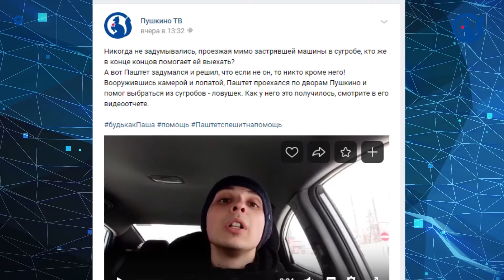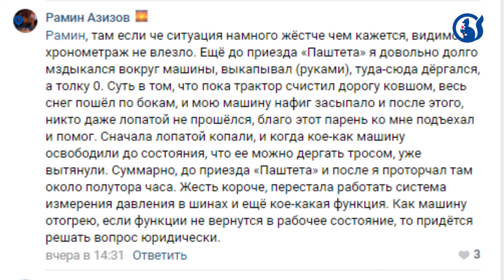Марафон добрых дел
Последствия сильного снегопада стараются ликвидировать не только специальные службы. Мы решили рассказать, как неравнодушные жители помогают тем, кто оказался в трудной ситуации.